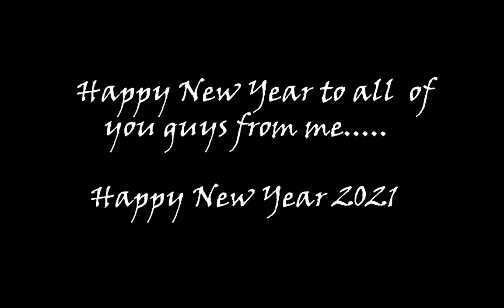My last montage of 2020 - Cold World 🥶 by Eric Reprid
Hi guys This is my last montage of 2020.I hope you will like this.